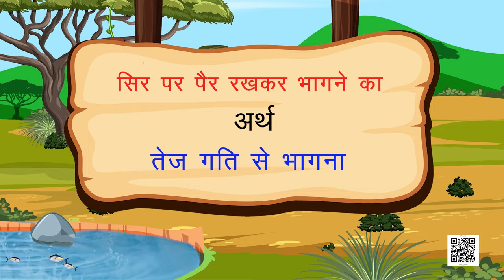NCERT कक्षा-1 Hindi पाठ- खतरे में सांप भाग-1